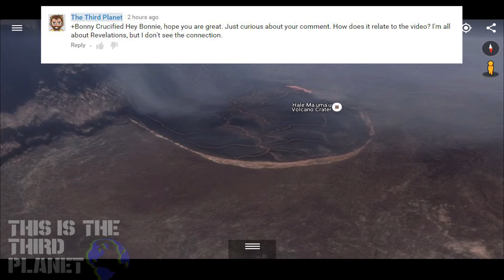Earthquake Report | Feb. 24 - 28, 2016 | Yellowstone M4.0! | Oklahoma Fracking Quakes |Global Unrest